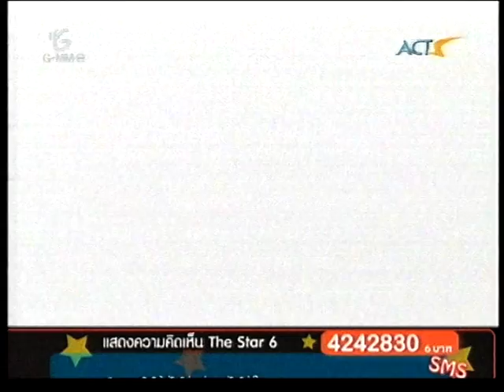[02-04-2010] The Star 6 : Act-The Star Daily [Tono]_Clip 003.mpg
รายการ The Star Daily

ประกาศผลคะแนนกลางสัปดาห์
1. ริท = 33.41%
2. เซน = 20.49%
3. โตโน่ = 19.66%
4. กัน+เกด = 26.44%

คนที่ได้ไปต่อกับการฝึกฝนฝึกซ้อมในโจทย์หัวข้อ เพลง "ป๊อบช้า" และ "ป๊อบ Dance" พวกเข้าจะทำอย่างไรกับแรงกดดันที่เพิ่มขึ้น ความพยายามให้ถึงฝันของแต่ละคนจะเป็นเช่นไรติดตามได้อย่างใกล้ชิด ในรายการ The Star 6 Daily ทุกวันจันทร์ถึงศุกร์ ทางช่อง 9 อสมท. และช่อง Acts Channel

หมาย เหตุ : การเผยแพร่ครั้งนี้ไม่ได้ทำเพื่อการค้า แต่เพื่อการประชาสัมพันธ์การแข่งขันรายการ The Star 6 ท่านสามารถติดตามความเคลื่อนไหวได้ทางเว็บ ไซด์อย่างเป็นทางการของ The Star 6 , Act Channel หรือช่อง 9 อสมท. คลิปนี้เหมาะสำหรับผู้ที่ไม่สามารถติดตามไ ด้ตามช่องทางปกติ

credits : Acts Channel